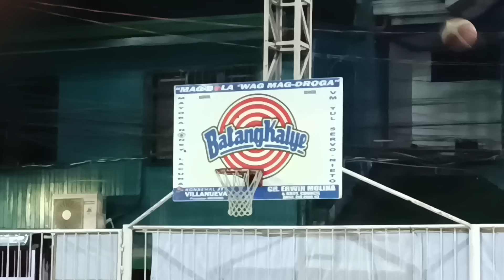JAYMARK MALLARI KONTRA KAY MR LEFTY HIMAN/SOLID NG MATCH UP DO OR DIE GAME P.BUFFALO VS ST PLAY